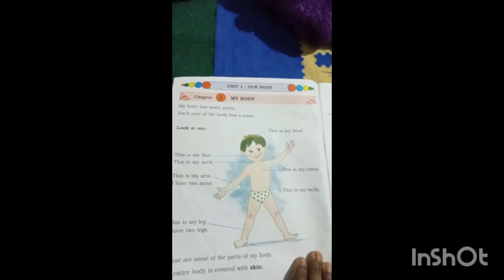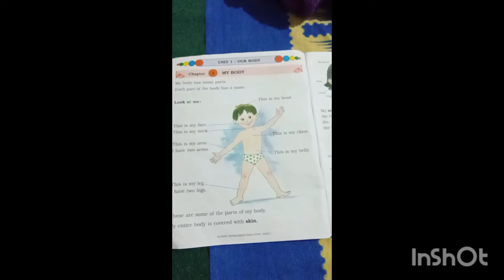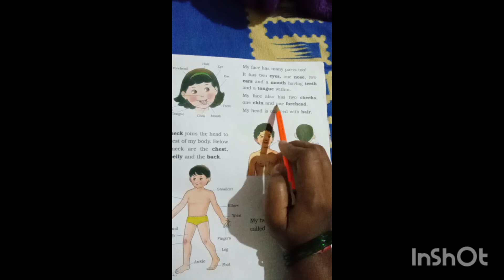1 standard. Unit 1- Our Body. Chapter 1- My Body, Environment Education.